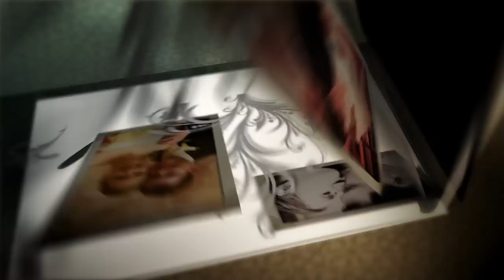Luke and Shannon wedding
The wedding of Luke and Shannon Callahan shot and edited by Charles Saulters II of Charles Saulters Media.